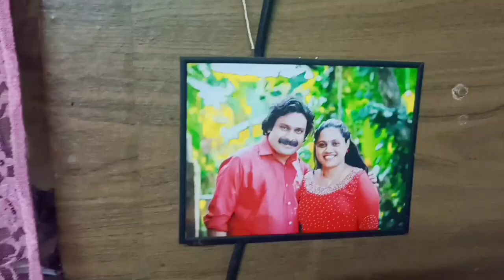യൂട്യൂബിൽ നിന്നും വരുമാനം കിട്ടിയില്ല ഞങ്ങൾ കൂലി പണിക്കു ഇറങ്ങി